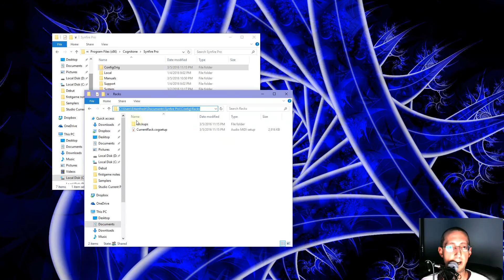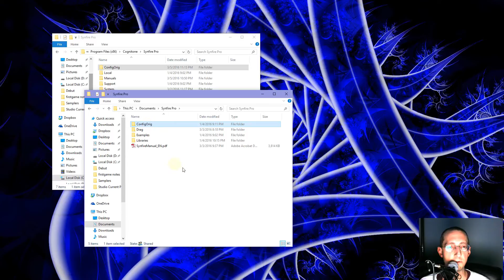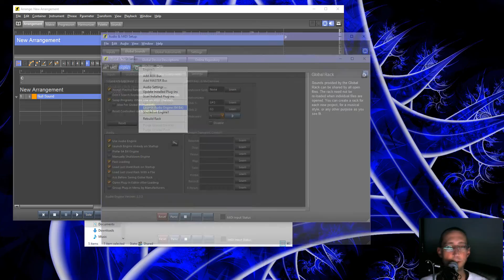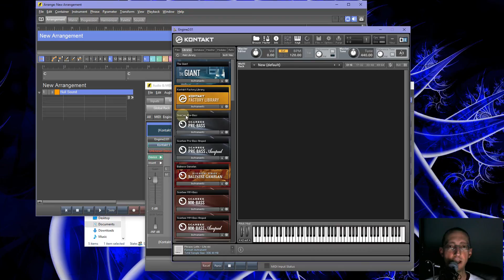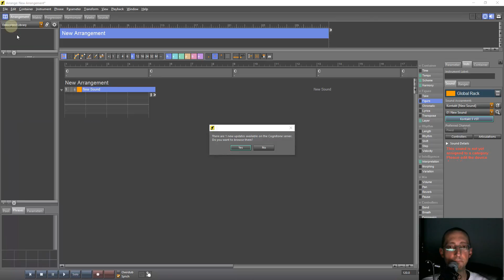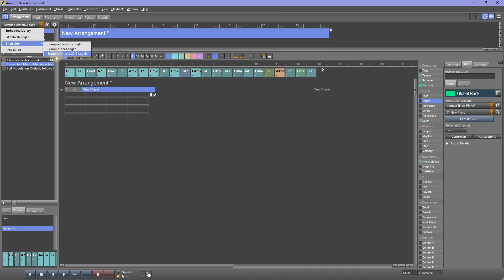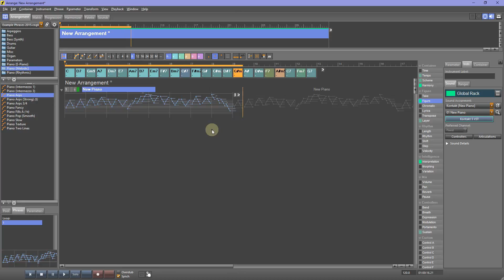Setting Up Synfire (Part 1) General Setup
Synfire is a music prototyping tool with lots of power. However, it is a bit intimidating to get setup properly. Fortunately, once you set it up correctly, you'll never have to redo the setup.

This tutorial series will have three parts:
1. Getting Synfire to recognize your plugins and make some noises
2. Setting up Kontakt and U-he Zebra2's instrument banks
3. Setting up Synfire to use those banks to swap sounds on the fly, and Synfire's global rack

Synfire version 1.8.1 has "revolutionized" the setup process, but this part of the process remains the same.